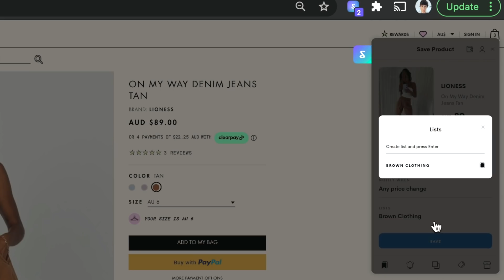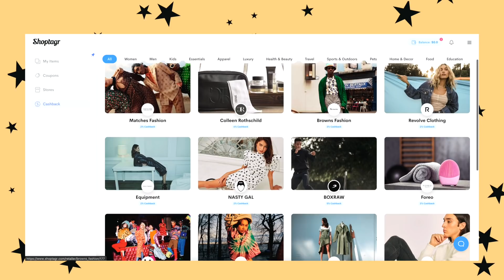MAKING MY WARDROBE AESTHETIC (tiktok approved try-on clothing haul 2021)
Ok ok ok, if 2020 gave me one thing it was Tik Tok fashion videos that taught me how to dress outside of my comfort zone and feel confident af doing it. I shopped from my fav sites like ASOS, Princess Polly, Verge Girl + more to attempt to feel confident in some of my fav new trends such as brown tones, monochrome outfits, y2k aesthetic and VESTS…  I’m obvi very excited to be living out all my Pinterest outfit dreams.

ITEMS MENTIONED:
BROWNS:
Glassons, Sporty Crop Top (ON SALE!!)
ASOS, Beige “balloon fit” Jeans
ASOS, Brown Puma Skirt

Y2K AESTHETIC:
ASOS, Butterfly Print Top

VESTS:
ASOS, Cream Knitted Vest

ACCESSORIES:
ASOS, Green Headband
ASOS/Topshop, Brown Beanie
Cotton On, Versatile Scarf

In todays video getting fillers, v card, making money, waxing... juicy AF assumptions,  but over the next few videos you can expect to see a workout routine/getting fit and healthy for the new year + my health and fitness journey, a morning routine, daily vlogs, aesthetic tiktok clothing hauls, morning and night routines, challenges with my ex boyfriend, 24 hour challenges and so much more!